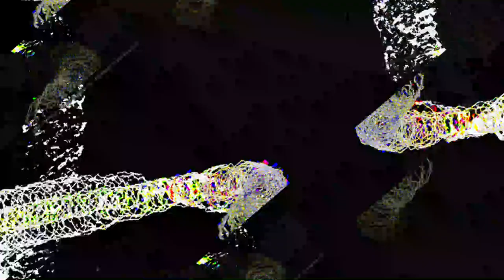[EPILEPSY WARNING] Movie 23 05 20 14h22m37s